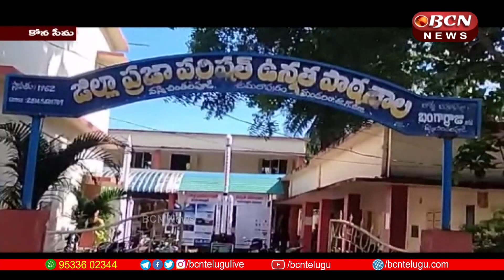CM సహాయ నిధి కి 15 వేల రూపాయల చెక్కును అందజేసిన : ప్రజా పరిషత్ ఉన్నత పాఠశాల విద్యార్థులు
విజయవాడ వరద బాధితులు కు తమ వంతు సహాయం చేయాలనే మానవత్వ దృక్పథంతో అంబేద్కర్ కోనసీమ జిల్లా అమలాపురం రూరల్ మండలం వన్నె చింతలపూడి జిల్లా ప్రజా పరిషత్ ఉన్నత పాఠశాల విద్యార్థులు సీఎం సహాయ నిధి కి 15 వేల రూపాయలు చెక్కును అంబేద్కర్ కోనసీమ జాయింట్ కలెక్టర్ కి అందజేశారు. ఈ కార్యక్రమంలో విద్యార్థులు మరియు జి.నాగ సత్యనారాయణ, బి. సత్యనారాయణ,తదితరులు పాల్లోన్నారు